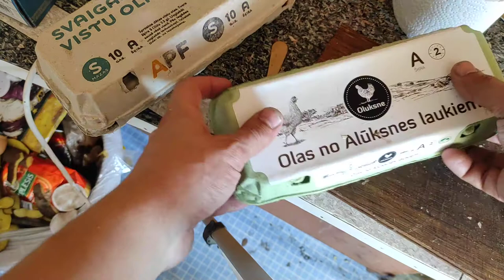Dažādas olas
... no Alūksnes